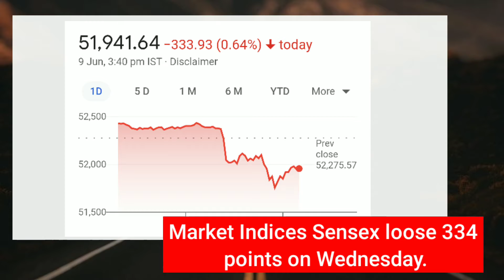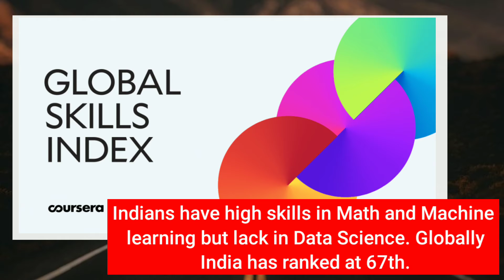Business News:Govt allots 700 billion😍,Vaccine price fixed,Indian economy,Soft bank,Tata to Curefit